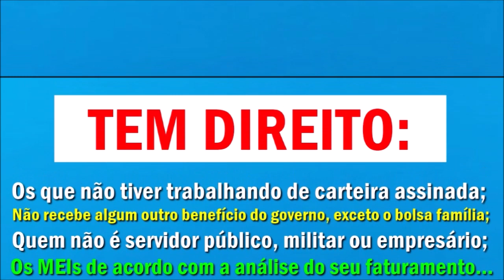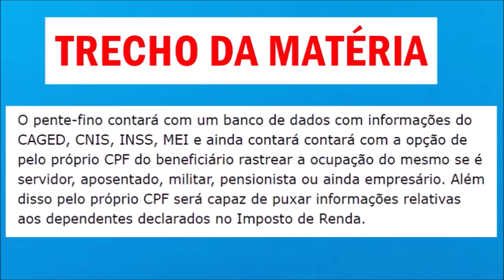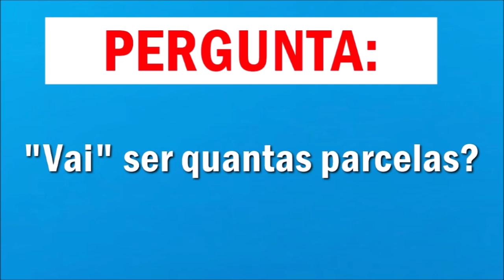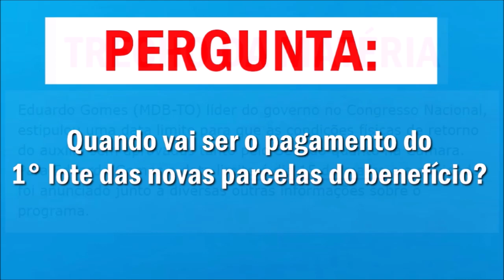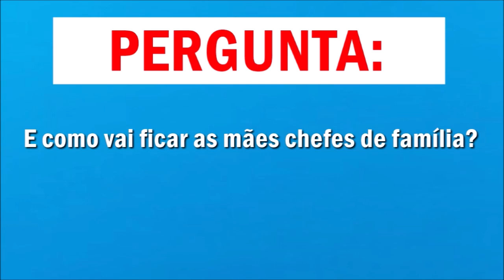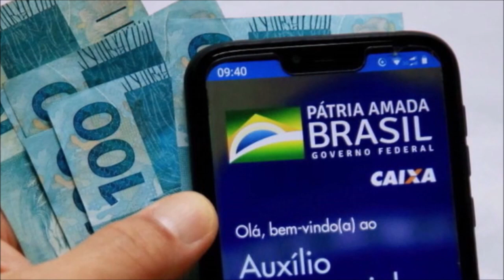URGENTÍSSIMO! 1° LOTE do novo AUXÍLIO EMERGENCIAL VAI SER PAGO no DIA 15 DE MARÇO? DÚVIDAS TIRADAS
Olá, bem-vindo(a) ao Canal Jessé Tutors! Notícias sobre a prorrogação do auxilio emergencial em 2021. Auxilio emergencial será pago dia 15 de março de 2021? Saiu quem vai receber o novo auxílio emergencial. Saiba isso e muito mais assistindo esse vídeo até o fim.

Eduardo Gomes (MDB-TO) líder do governo no Congresso Nacional, estipulou uma data limite para que as condições físicas de retorno do auxílio sem aprovadas tanto pelo Senado quanto na Câmara. Para Eduardo Gomes a data limite é dia 15 de março e a novidade foi anunciado junto à diversas outras informações sobre o programa.

Na última semana, o ministro da Economia, Paulo Guedes, em evento do banco BTG Pactual declarou que as novas parcelas devem ficar em R$ 250. Ainda na ocasião o ministro declarou que  “as camadas protetivas que eram R$ 600, caíram para R$ 300, agora podem descer, digamos, para R$ 250″.

Valeu!